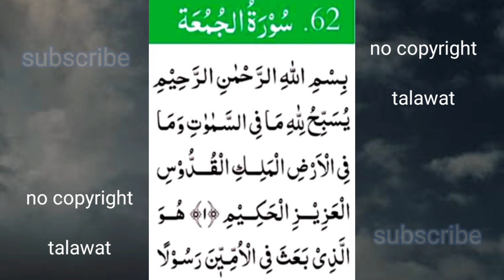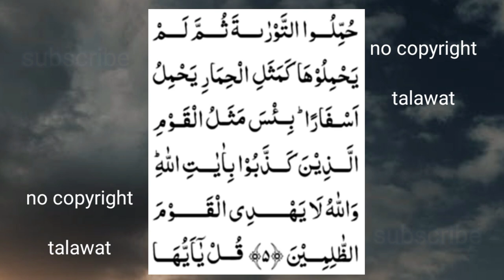سورۃ الجمعہ|free copyright talawat of surah Al jumuah part 1.